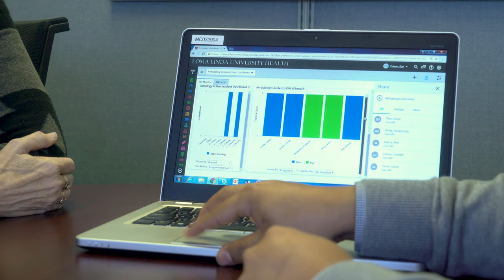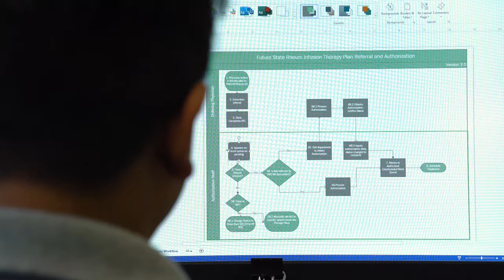Hear From a Health Information Management Alumnus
This health care profession is best suited for the person who seeks a career in health care and who has interests that are not usually considered health-related with direct patient or hands on care, but working more in an office environment, (i.e..., business, computer science, management, etc.) and working directly with other health care providers (i.e.. Administrators, Doctors, Nurses, Health Care Technicians, and other Allied Health Professionals.)   It offers a wide variety of career opportunities and a choice of geographical locations. A career in health information management offers a wide range of employment and advancement options.  Full-time salaries in the profession range from entry positions paying approximately $38,000 to $50,000 to advanced positions paying up to $85,000 plus. Management positions may offer earnings as high as $150,000.